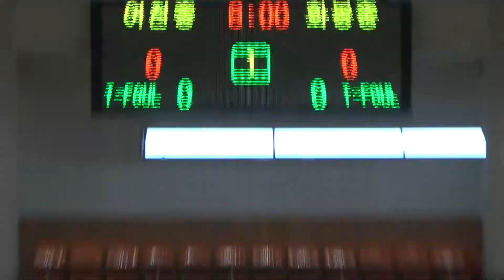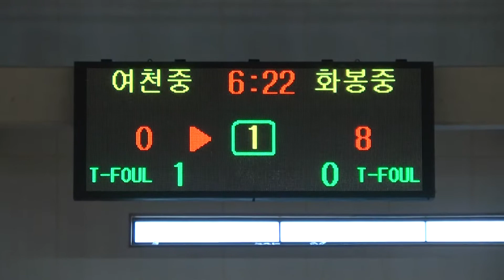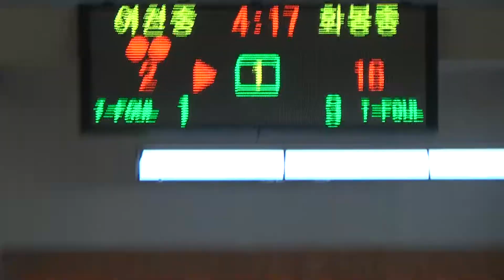여천중 화봉중 1q